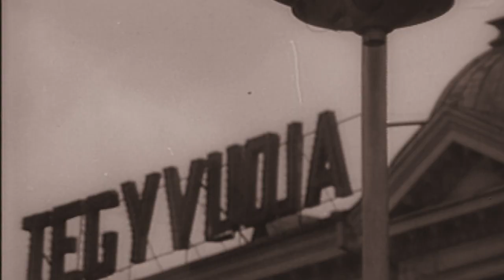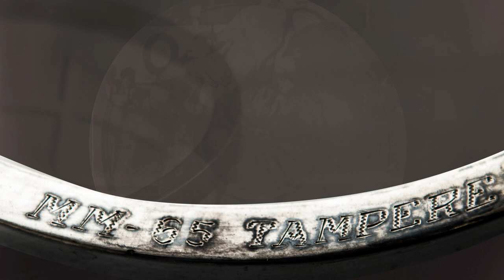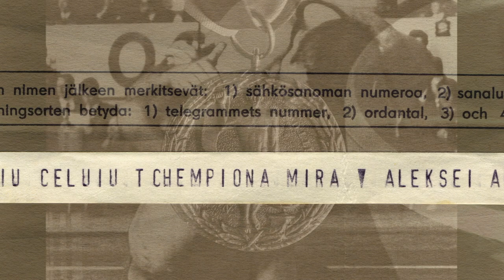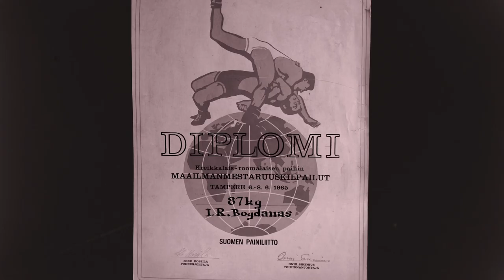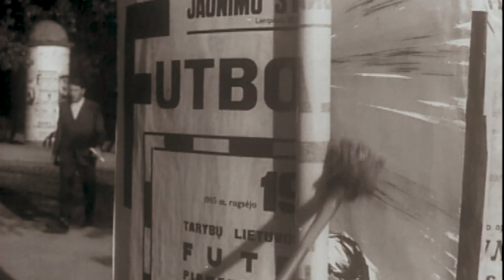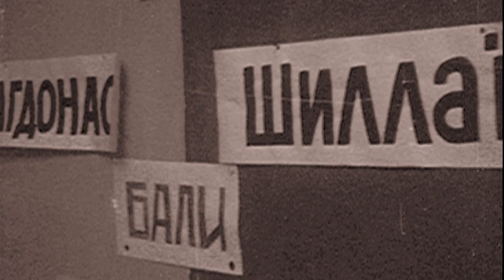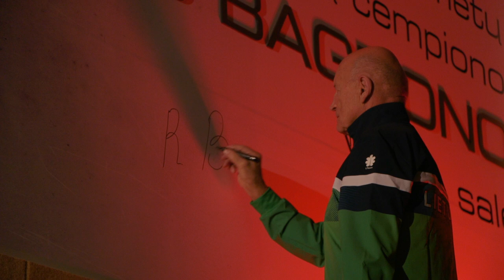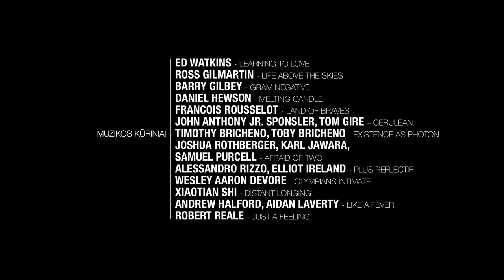Rimantas Bagdonas. Pasaulio imtynių čempionas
Rimantas Bagdonas – vienintelis Lietuvos imtynininkas, tapęs pasaulio čempionu. Filme įamžintas išbandymų kupinas R. Bagdono kelias šio titulo link – daugiau nei keturiolikos metų tremtis su mama Sibire, nelengvas sugrįžimas į Lietuvą ir pirmoji kelionė į užsienį – į 1965-ųjų pasaulio čempionatą Suomijoje.

„Man atrodo, kad būtent Sibiras suformavo tą asmenybę – ir dvasiškai, ir fiziškai stiprų žmogų, kuris pasiėmė peiliuką apsiginti nuo lokių, ryžosi keliauti į Lietuvą. Ir ta Lietuva dar kartą jo nepriėmė, turėjo išvažiuoti studijuoti, o tapęs pasaulio čempionu džiaugėsi lietuvybe, kad jis pirmas lietuvis, tapęs pasaulio čempionu“, – pasakoja filmo scenarijaus autorė Gintarė Grikštaitė su filmo autoriumi Stasiu Petkumi.